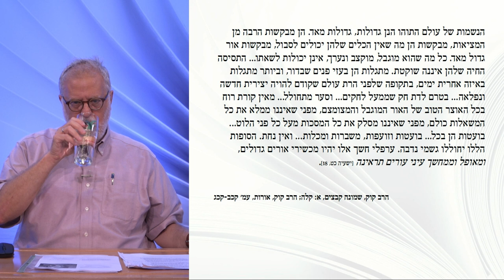הרב קוק: מבט חדש | שעור 2 - במפגש עם העלייה השנייה | פרופ' יהודה מירסקי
הרב אברהם יצחק הכהן קוק נחשב לאחד מן ההוגים היהודים הבולטים של המאה ה-20, ומי שהיה שותף מרכזי לעיצוב המחשבה הדתית בישראל כיום. כיצד הופך בחור ישיבה ליטאי עם גוון חסידי-משכילי לפילוסוף קבָּלי נועז, מקורי, שנוי במחלוקת ומעורר השראה גם יחד עד לימינו?

במהלך הסדרה נעקוב אחרי השינויים שחלו ברב קוק האיש ואחר מסכת הגותו על ציר הזמן. נבחן גם הקשרים רחבים יותר, של מחשבת ישראל לדורותיה, של העולם ההגותי בעת החדשה בכלל, ושל ההגות היהודית והציונית בפרט. נראה איך התמודד הרב קוק עם נושאים פילוסופיים מודרניים מובהקים תוך כדי פרשנות יצירתית של המסורת היהודית הקבלית והפילוסופית, נתוודע לסגנונו הלירי המיוחד, ונלמד איך לקרוא אותו.

יחד עם הרב קוק נכיר גם את עולמן של דמויות כמו יוסף חיים ברנר ואהרן דוד גורדון, ושל קשת ההוגים והתנועות שטבעו את חותמם על תולדות הציונות והיישוב. ניגע בשאלת המרחק בינינו לבינם, משאלות היסוד של החברה הישראלית בימינו.

יהודה מירסקי הוא מחבר הספרים "הרב קוק: מבט חדש" (כנרת, 2021) וספר מקיף באנגלית על חייו והגותו של הרב קוק טרם עלייתו ארצה. מירסקי פרופסור בחוג למזרח תיכון ומדעי היהדות באוניברסיטת ברנדייס, וגר בירושלים.